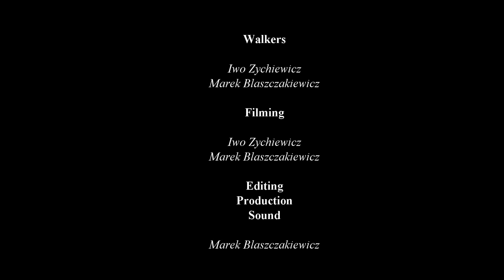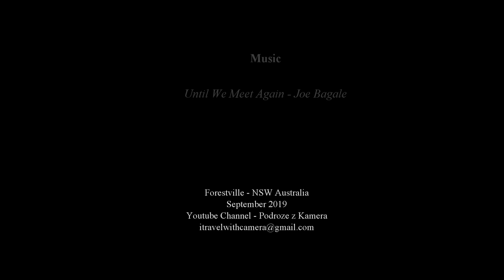Larapinta Trail - Day 2 from Ghost Gum Flat to Fringe Lily Creek - NT 09/2019